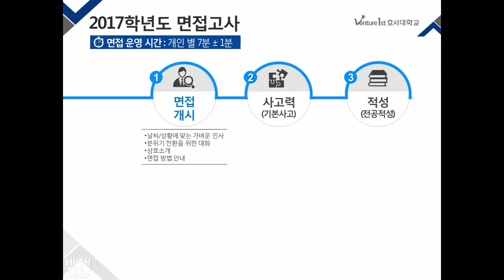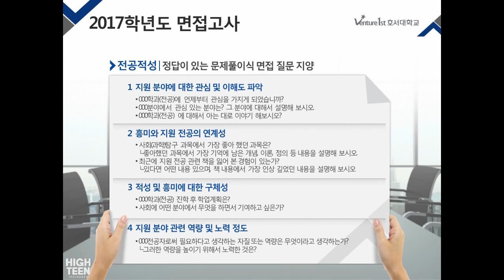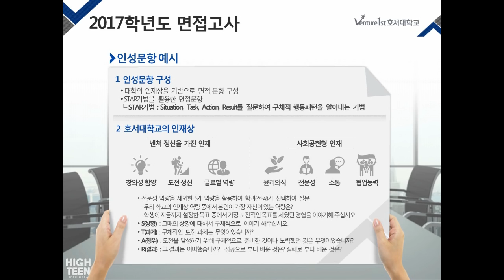[하이틴TV] 호서대학교 2017학년도 면접고사안내